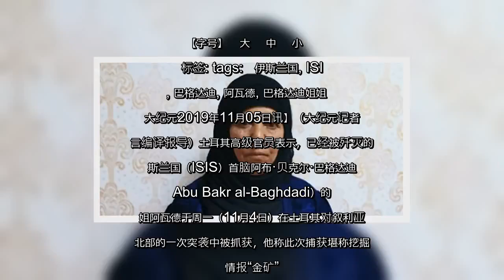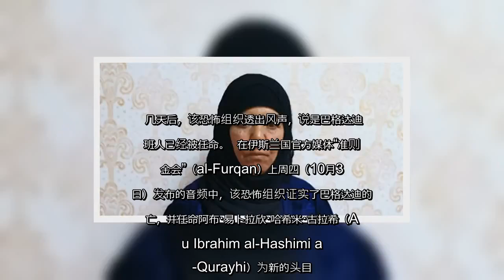✅ 土耳其活捉巴格达迪姐姐 堪比挖到情报金矿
✍ 【字号】   大    中    小      标签: tags:   伊斯兰国, ISIS, 巴格达迪, 阿瓦德, 巴格达迪姐姐   【大纪元2019年11月05日讯】（大纪元记者李言编译报导）土耳其高级官员表示，已经被歼灭的伊斯兰国（ISIS）首脑阿布·贝克尔·巴格达迪（Abu Bakr al-Baghdadi）的姐姐阿瓦德于周一（11月4日）在土耳其对叙利亚西北部的一次突袭中被抓获，他称此次捕获堪称挖掘到情报“金矿”。  这位土耳其官员透露说，现年65岁的拉斯米亚·阿瓦德（Rasmiya Awad）被怀疑与极端主义组织有联系。不过，这位官员未做进一步说明。  这位遵循政府规定未透露姓名的官员表示，“这就像采到情报金矿。她对伊斯兰国所掌握的情况对我们扩大了解该组织有极大的帮助，并帮助我们抓到更多坏人。”  阿瓦德周一晚间在一次突袭行动中被捕。她与家人住在阿勒颇省（Aleppo Province）阿扎兹（Azaz）附近的一个拖车车厢里。自土耳其进军叙利亚后，赶走了伊斯兰国恐怖分子和库尔德武装力量后，这里由土耳其管辖。  这位官员说，在被捕时，阿瓦德与她的丈夫、儿媳和5个孩子待在一起。他还说，目前正在对成年人进行审问。   上个月，美军对叙利亚的伊德利布（Idlib）地区的一个伊斯兰国大院发动突袭，阿瓦德的弟弟——ISIS的首脑巴格达迪被围堵，这个伊斯兰国最大头目在走投无路时强拉上自己3个年幼的孩子一起自爆身亡。五角大楼于上周三（10月30日）发布此次袭击录像。  川普总统上周表示，美军通过DNA技术鉴定对巴格达迪的死进行了确认，之后他的尸体被葬入大海中。  这次突袭重创了伊斯兰国恐怖组织。此前在美国领导的联军以及伊拉克和叙利亚盟国的一系列军事打击下，该恐怖组织已经失去其在叙利亚和伊拉克掠夺的地盘。  国务院高级官员上周向“福克斯新闻”证实，伊斯兰国发言人阿布·哈桑·穆哈吉尔（Abu Hassan al-Muhajir）据信将成为巴格达迪继任者，他本人也于之后美军在叙利亚西北部的另一次袭击中被消灭。  几天后，该恐怖组织透出风声，说是巴格达迪接班人已经被任命。  在伊斯兰国官方媒体“准则基金会”（al-Furqan）上周四（10月31日）发布的音频中，该恐怖组织证实了巴格达迪的死亡，并任命阿布·易卜拉欣·哈希米·古拉希（Abu Ibrahim al-Hashimi  ...